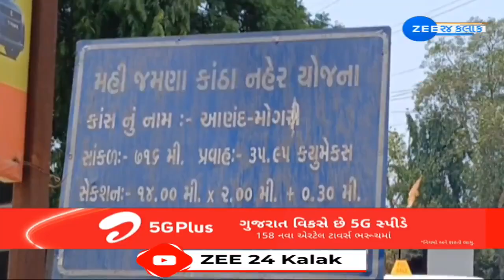Gujarat: Ahead of monsoon,Anand Collector calls for meeting to review pre-monsoon work in the region